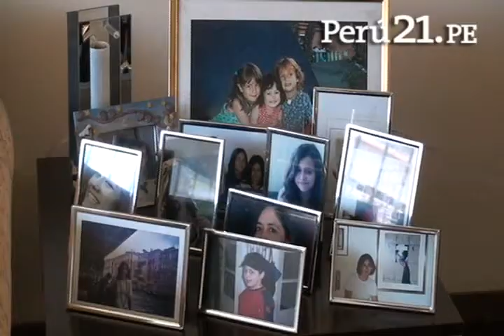Carlos German Belli: "He tratado de vivir en olor de poesía"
Entrevista por Gonzalo Pajares